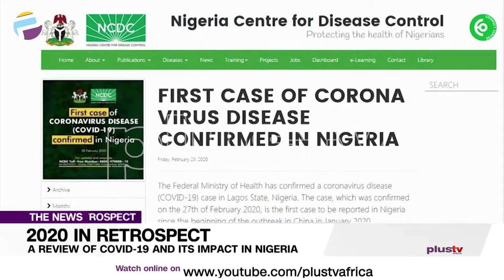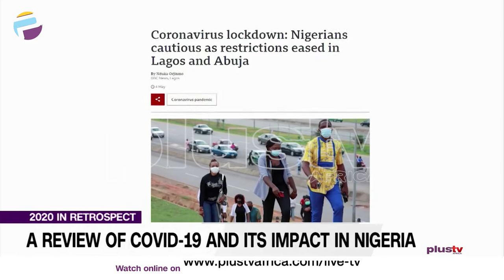2020 In Retrospect: A Review Of COVID19 And Its Impact On Nigeria (BUSINESS NEWS)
2020 In Retrospect: A Review Of COVID19 And Its Impact On Nigeria